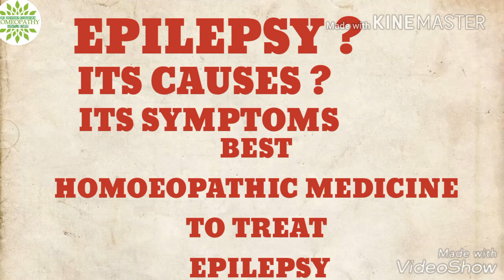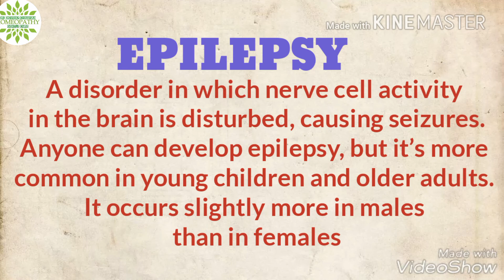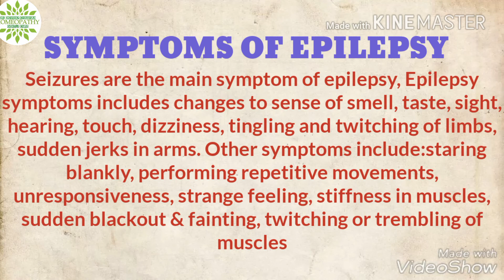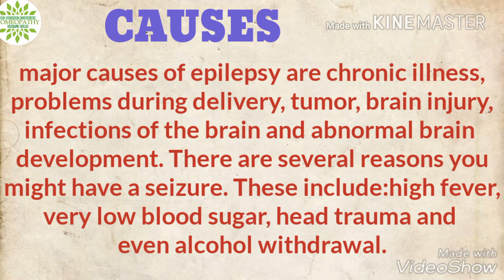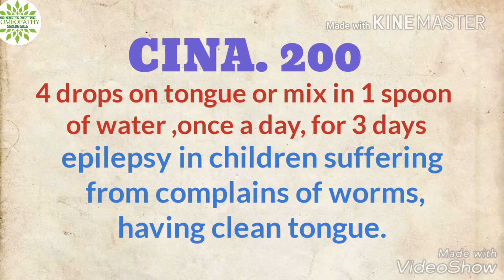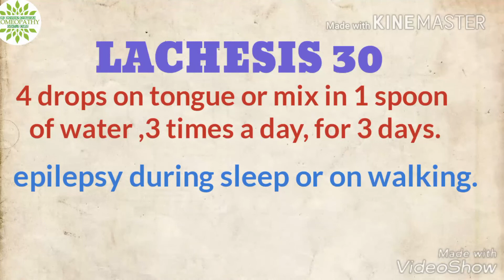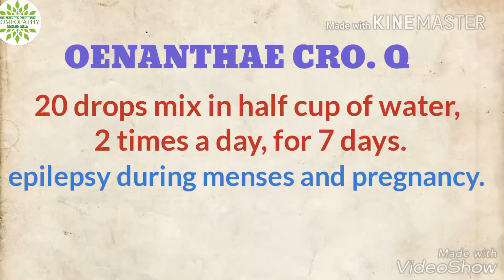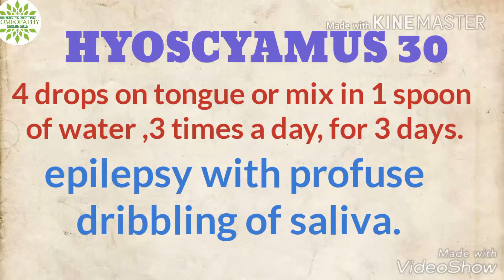EPILEPSY ||मिर्गी का दौरा, कारण और इलाज HINDI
Dr Digvijay Chauhan
drdigvijaychauhan
dr digvijay chauhan